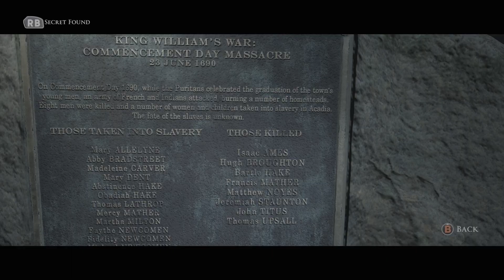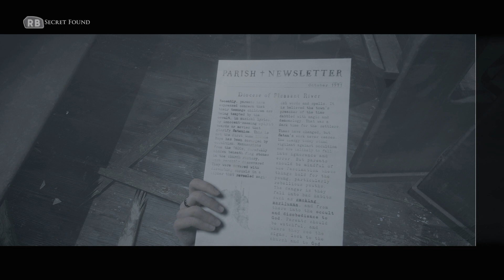Daniel Fights Back | Little Hope Ep. 4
Damn Daniel, way to take one for the team. Also no ones dead yet so give a round of applause for our Little Hope crew.